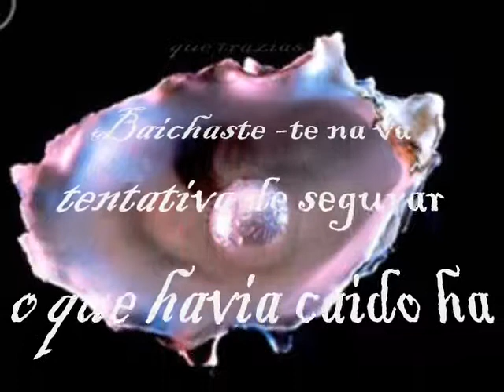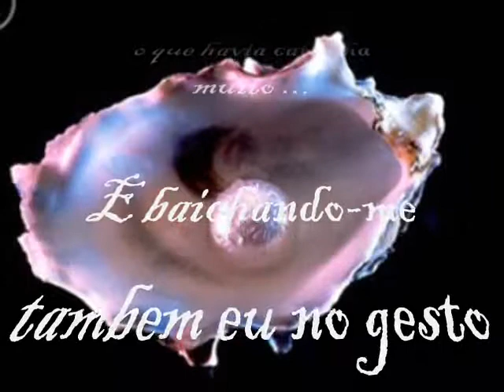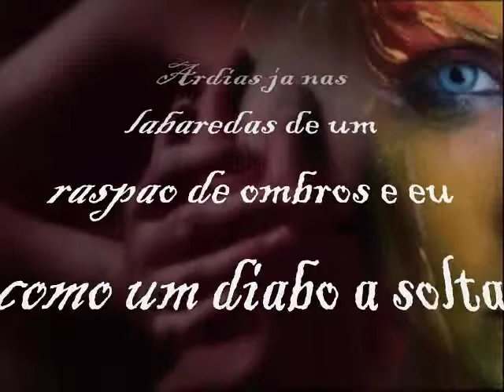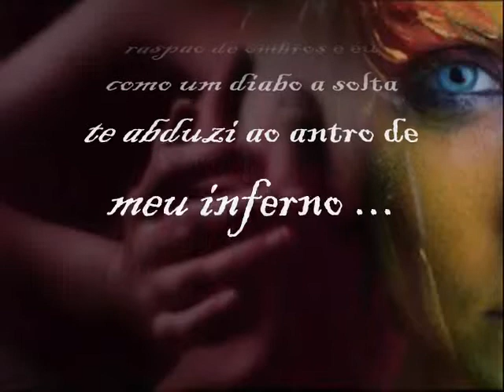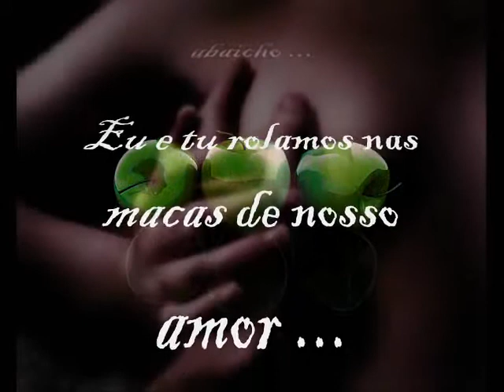AS MACAS DO TEU OLHAR